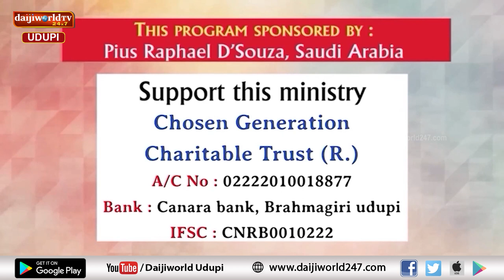Bidugadeya Sandesha | Message by Ps. Peter Quadros